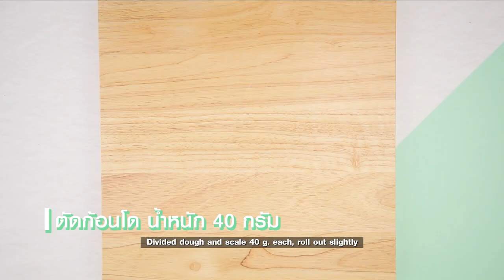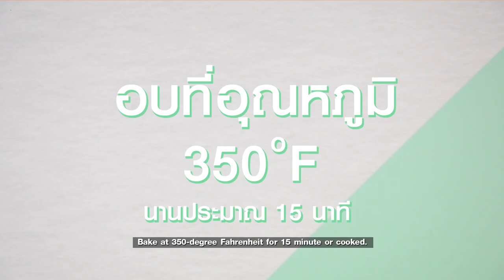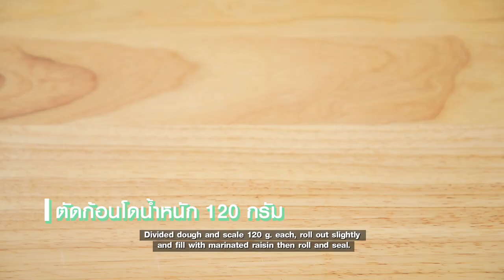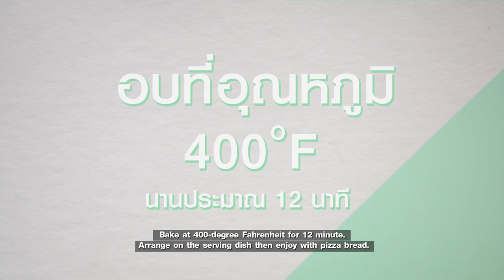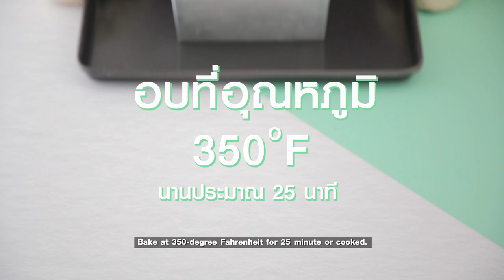สูตรขนมปัง สูตรเด็ด ทำง่าย สไตล์ อ.ยิ่งศักดิ์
นมปังเนยสด

ผลิตภัณฑ์: ออสเตรเลียน แดรี่ ฟรี บัตเตอร์ ออย (ไขมันวัวธรรมชาติ) ตราเพียร์เลส ฟู้ดส์

เชื้อเร่ง(สารเสริมคุณภาพ) 5 กรัม
ออสเตรเลียน แดรี่ ฟรี บัตเตอร์ ออย (ไขมันวัวธรรมชาติ)  60 กรัม
ออสเตรเลียน แดรี่ ฟรี บัตเตอร์ ออย (ไขมันวัวธรรมชาติ) หั่นเป็นชิ้นขนาด 1x1.5 นิ้ว สำหรับเป็นไส้
ถาดขนาด 7x11นิ้ว (ทาเนยขาว)
ออสเตรเลียน แดรี่ ฟรี บัตเตอร์ ออย (ไขมันวัวธรรมชาติ) ละลาย สำหรับทาหน้าขนมปัง

1. ใส่แป้งสาลีทำขนมปังลงในภาชนะ ตามด้วยยีสต์แห้งสำเร็จรูปสำหรับทำขนมปังหวาน น้ำตาลทราย เกลือป่นเสริมไอโอดีนและเชื้อเร่ง (สารเสริมคุณภาพ) เคล้าส่วนผสมให้เข้ากัน
2.  เติมไข่ไก่และน้ำเย็น นวดพอเข้ากัน ใส่ออสเตรเลียน แดรี่ ฟรี บัตเตอร์ ออย (ไขมันวัวธรรมชาติ) จับเวลา 10 -15 นาที หรือนวดจนเนื้อแป้งเนียน (การนวดแป้งจนได้ที่ สังเกตจากผิวแป้งจะเนียน เมื่อแผ่ก้อนแป้งออก จะได้เป็นแผ่นฟิลม์บางๆ ไม่ฉีกขาดง่าย แสดงว่านวดแป้งได้ที่แล้ว)
3. ตัดก้อนโด น้ำหนัก 40 กรัม  รีดเป็นแผ่น วางออสเตรเลียน แดรี่ ฟรี บัตเตอร์ ออย (ไขมันวัวธรรมชาติ)  ที่หั่นไว้ลงตรงกลาง หุ้มแป้งให้มิด บีบตะเข็บให้สนิท วางเรียงบนถาดที่เตรียมไว้ พักจนขึ้นเป็น 2 เท่า
4. นำเข้าอบที่อุณหภูมิ 350 องศาฟาเรนไฮต์ นานประมาณ 15 นาที หรือจนกระทั่งสุก ทาหน้าขนมปังด้วยออสเตรเลียน แดรี่ ฟรี บัตเตอร์ ออย (ไขมันวัวธรรมชาติ) ละลาย พักไว้ให้เย็นสนิท โรยน้ำตาลไอซิง จัดใส่ภาชนะ พร้อมรับประทาน

ขนมปังลูกเกด

ผลิตภัณฑ์ ออสเตรเลียน แดรี่ ฟรี บัตเตอร์ ออย (ไขมันวัวธรรมชาติ) ตรา
เพียร์เลส ฟู้ดส์

ใช้สูตรแป้งขนมปังเนยสด
พิมพ์ขนาด 4 x 7 x 2 นิ้ว (ทาเนยขาว)
ลูกเกดดำ 200 กรัม
ออสเตรเลียน แดรี่ ฟรี บัตเตอร์ ออย (ไขมันวัวธรรมชาติ) ละลาย 50 กรัม

1.ใส่ลูกเกดดำลงในภาชนะ ตามด้วยน้ำผึ้ง อบเชยป่นและออสเตรเลียน แดรี่ ฟรี บัตเตอร์ ออย (ไขมันวัวธรรมชาติ) ละลาย เคล้าให้เข้ากัน พักไว้ 1 คืน
2.ตัดก้อนโดน้ำหนัก 120 กรัม รีดออกเป็นแผ่น โรยลูกเกดที่หมักไว้ จากนั้นม้วนเป็นท่อนกลม บีบตะเข็บให้สนิท (การใส่ไส้ลูกเกดบนขนมปัง ควรม้วนให้แน่นและไล่อากาศ เพื่อป้องกันไม่ให้เกิดโพรงอากาศ หลังจากอบเสร็จ) วางลงในพิมพ์ที่เตรียมไว้
3.พักแป้งจนขึ้นเป็น 2 เท่า นำเข้าอบที่อุณหภูมิ 350 องศาฟาเรนไฮต์ นานประมาณ 20 นาที หรือจนกระทั่งสุก นำออกจากเตา จัดใส่ภาชนะ พร้อมจัดเสิร์ฟ

ขนมปังหน้าพิซซ่า

ใบออริกาโน่ 1 ช้อนชา
หอมใหญ่หั่นเป็นชิ้นบาง มะเขือเทศหั่นเป็นชิ้นบาง พริกฝรั่งสามสีหั่นเป็นชิ้น แฮมสไลด์หั่นเป็นชิ้น,ครีมสลัด, ใบออริกาโน่ สำหรับแต่ง

1. ใส่ซอสมะเขือเทศลงในภาชนะ ตามด้วยซอสพริกและใบออริกาโน่ คนให้เข้ากัน เตรียมไว้เป็นซอสพิซซ่า
2. ตัดก้อนโดน้ำหนัก 40 กรัม รีดออกเป็นแผ่น ม้วนเป็นท่อนกลม พับครึ่ง ใช้กรรไกรตัด จากนั้นแผ่แป้งออกเป็นเลขแปด วางเรียงใส่ถาด พักแป้งจนขึ้นเป็น 2 เท่า (วิธีการดูว่า แป้งขึ้นเป็น 2 เท่าหรือยัง ให้ใช้นิ้วมือกดไปที่ชิ้นขนมปัง เมื่อดึงนิ้วออกจะเห็นแป้งเป็นรอยบุบชัดเจน แสดงว่าแป้งขึ้นได้ที่แล้ว)
3. ทาหน้าด้วยซอสพิซซ่า เรียงหอมใหญ่ มะเขือเทศ พริกฝรั่งสามสีและแฮมสไลด์ บีบด้านหน้าด้วยครีมสลัด โรยใบออริกาโน่ นำเข้าอบที่อุณหภูมิ 400 องศาฟาเรนไฮต์ ประมาณ 12 นาที นำออกมา จัดใส่ภาชนะ พร้อมเสิร์ฟ

ขนมปังอิงลิชเบลด

พิมพ์ขนาด 4x7x3 นิ้ว (ทาเนยขาว)
ออสเตรเลียน แดรี่ ฟรี บัตเตอร์ ออย (ไขมันวัวธรรมชาติ)  และแยมผลไม้ตามชอบ สำหรับรับประทานคู่

1. ตัดก้อนโดน้ำหนัก 140 กรัม คลึงกลม วางเรียงลงในพิมพ์ที่เตรียมไว้ จำนวน 3 ก้อน พักแป้งจนขึ้นเป็น 2 เท่า (ขนมปังขึ้นได้ที่ สังเกตุจากส่วนบนขนมปังสูงเกินขอบพิมพ์ประมาณ 2.5 เซนติเมตร แสดงว่าขนมปังขึ้นได้ที่แล้ว) นำเข้าอบที่อุณหภูมิ 350 องศาฟาเรนไฮต์ ประมาณ 25 นาทีหรือจนกระทั่งสุก นำออกจากเตา
2. จัดเสิร์ฟคู่กับออสเตรเลียน แดรี่ ฟรี บัตเตอร์ ออย (ไขมันวัวธรรมชาติ) และแยมผลไม้

▲Line @yingsakfood